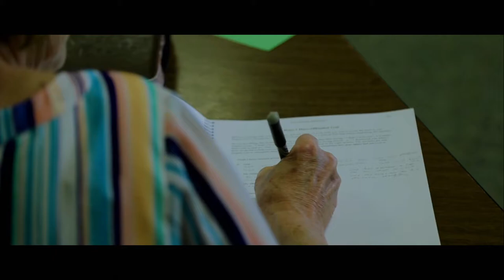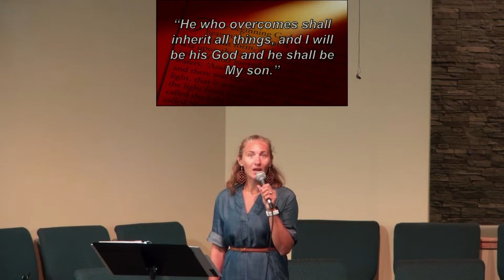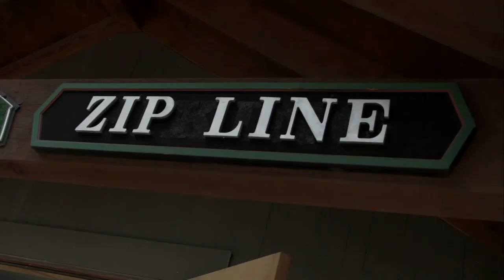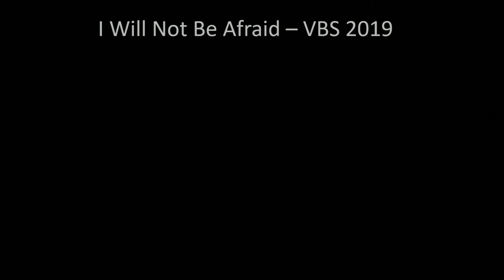#61 Who Makes Everything New- Rev 21:5-8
This is our Morning Services for Aug 20, 2022. The message title is Who Makes Everything New. It is message number 61 in the series The Book of Revelation by Pastor Tim Hamilton. The Scripture passage is Revelation 21:5-8.

to learn more about us and to see upcoming events!